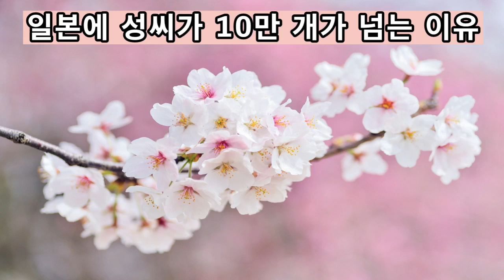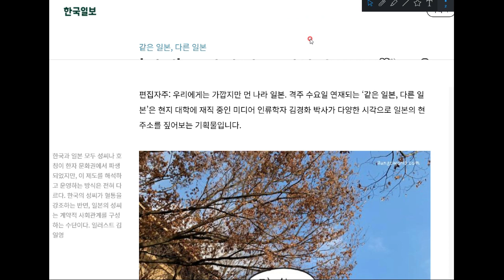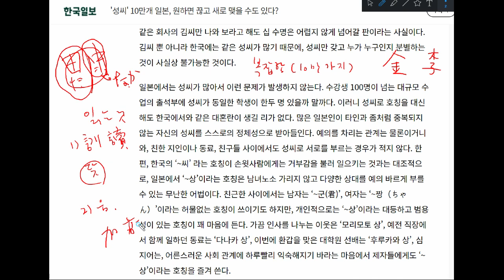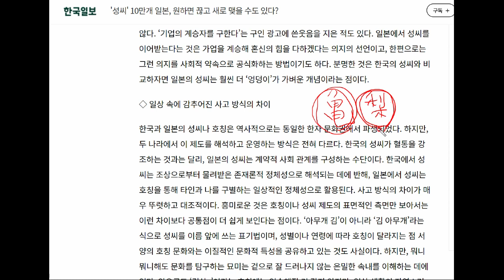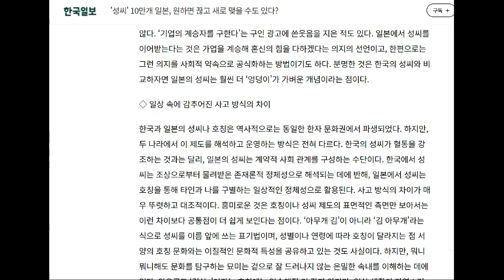일본에는 성씨가 10만 종륙가 넘는다고?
그에 반해 우리나라는 300여개... 일본은 왜 이렇게 성씨가 많은지, 그 이유를 알아보았습니다!